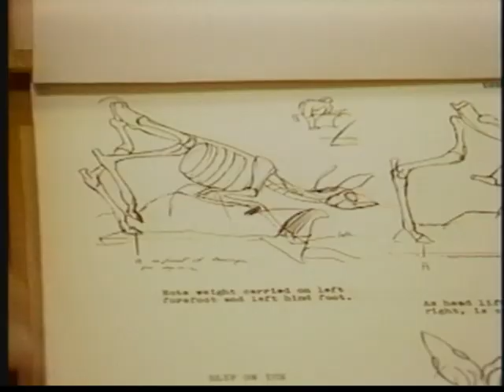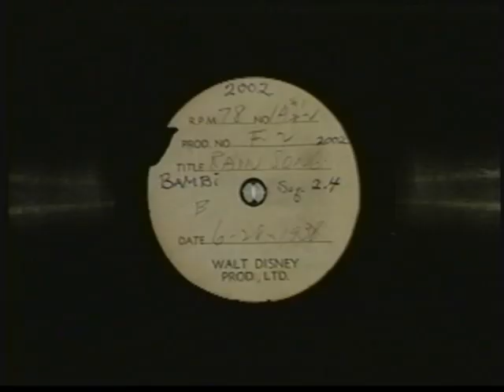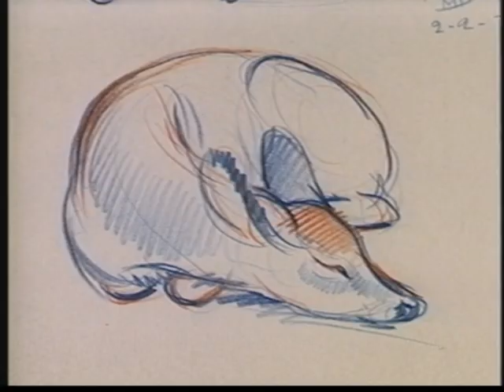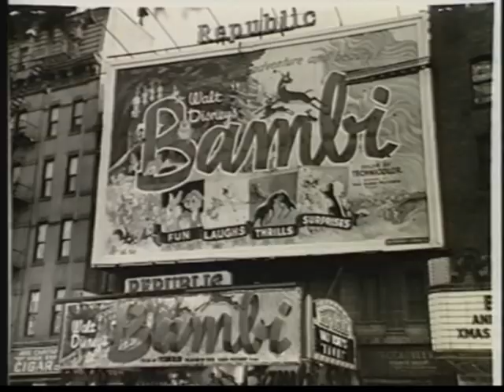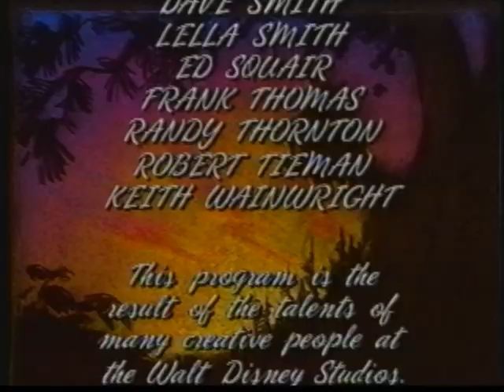The Making of Bambi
Walt Disney's Bambi — The Magic Behind the Masterpiece

Bambi is a 1942 American animated film produced by Walt Disney and based on the book Bambi: A Life in the Woods by Austrian author Felix Salten. The fifth film in the Disney Animated Canon , the film was released by RKO Radio Pictures on August 13, 1942, during World War II.

The main characters are Bambi (a white-tailed deer), his parents (the Great Prince of the Forest and his unnamed mother), his friends Thumper (a pink-nosed rabbit), and Flower (a skunk), his childhood friend and future mate, Faline and the villain of the story Man. The plot centers around Bambi learning to grow up in the wild after his mother is shot by Man. For the film, Disney took the liberty of changing Bambi's species into a white-tailed deer from his original species of roe deer, since roe deer do not inhabit the United States, and the white-tailed deer is more familiar to Americans. The film received three Academy Award nominations for Best Sound, Best Song for "Love Is a Song" and Original Music Score.

The film was a major catalyst in what people now see as "environmental films", as well as Walt Disney's favorite of his animated films. In June 2008, the American Film Institute presented a list of its "10 Top 10", the best ten films in each of ten "classic" American film genres. After polling over 1,500 people from the creative community, Bambi placed third in animation. A direct-to-video midquel, titled Bambi II, was released in 2006.